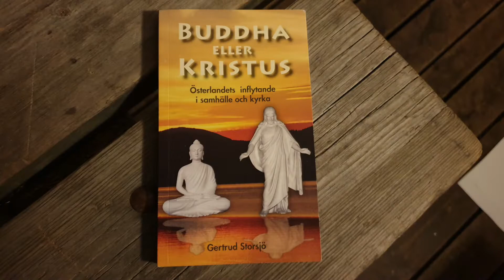Del 2: Gertrud Storsjö om österländska religioner - Mindfulness?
I del 2 får vi höra om hur Gertrud stötte på ockulta händelser samt får vi svaret på vad mindfulness är...